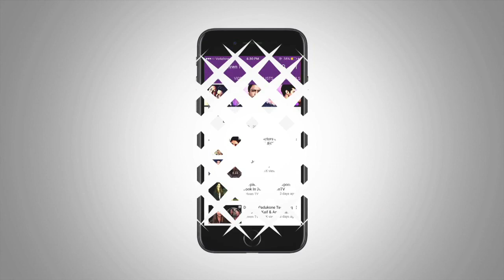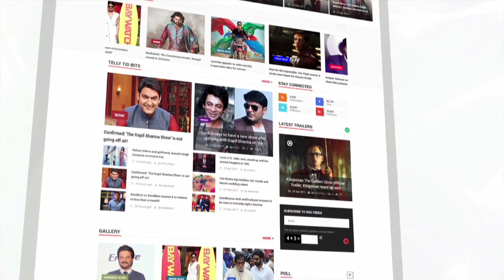Celebs Attend Special Screening Of Film Bareilly Ki Barfi | LehrenTV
Check out which all celebs attended the special screening of film Bareilly Ki Barfi.